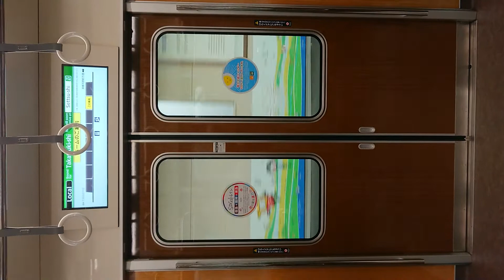阪急電車 京都線 扉 開 閉 摂津市駅